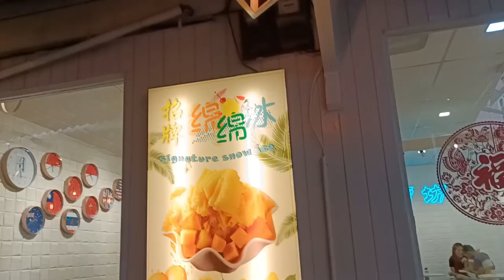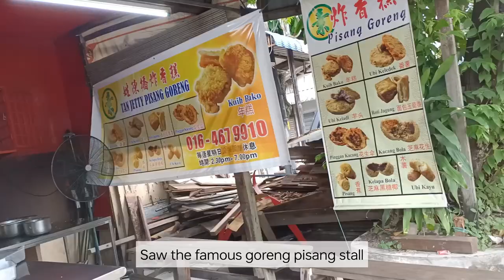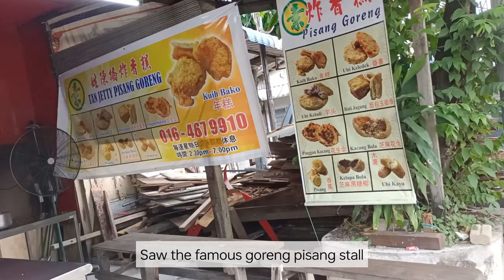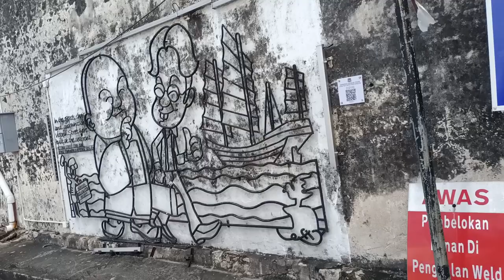Penang Day 3: Chew Jetty + Chowrasta Market + Penang Street Art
Welcome to Enjoy Mundane Life!

Part 3 of my 4d3n short trip to Penang in February 2023. Visiting the touristic Chew Jetty.  Happened to be nearby Chowrasta Market and went in, though I did not plan this at first. Went to Armenian street for some famous Penang Street Art and also other street art that we found during this whole trip. Heading home and missing this place a lot. Hope you enjoy watching!

00:10 Chew Jetty
02:06 Tan Jetty
02:31 Chowrasta Market
03:21 Penang Street Art
04:57 Heading home

Please forgive for my poor video taking and editing skills.

Recording bits and pieces of interesting things (to me) in my extremely boring life.

Thanks for dropping by and watching!